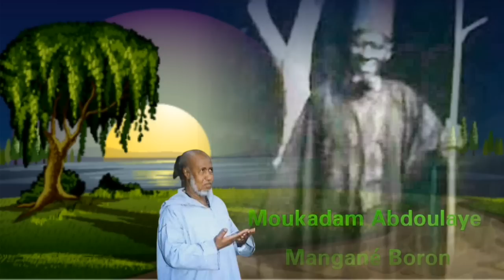MOUKADAM ABDOULAYE MANGANÉ CONSEIL AUX DISCIPLES DE CHEIKNE HAMAHOULLAH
Ma chaîne Diffuse des vidéos sur les enseignements de notre Tariqa Tidjaniya Hamawiya :

Mouzakara Hamawiya
Tafsir des Kassidas Hamawiya
Kassidas Hamawiya
Musique de nos frères et sœurs Hamalistes
L'application Hamawiya est désormais disponible sur Playstore